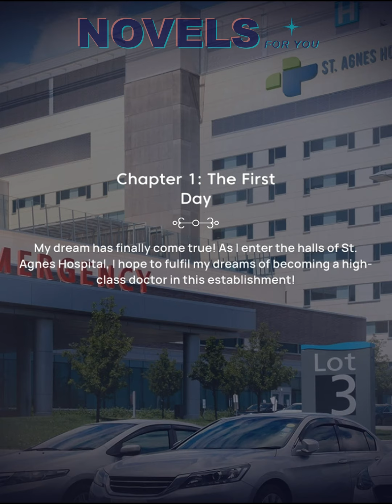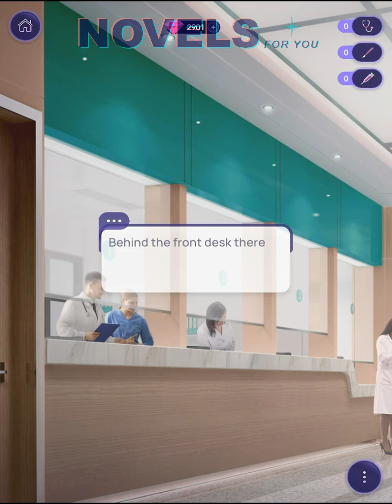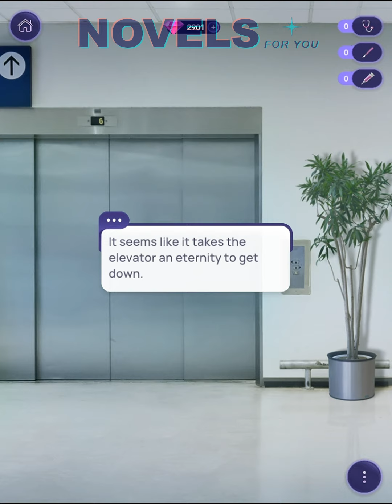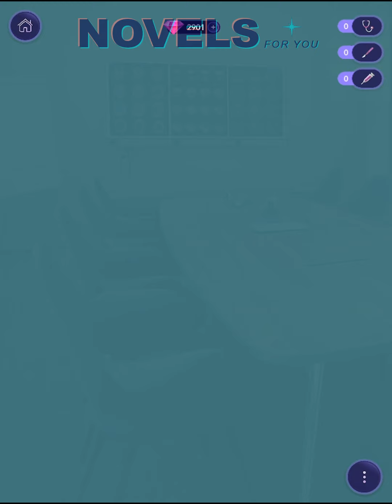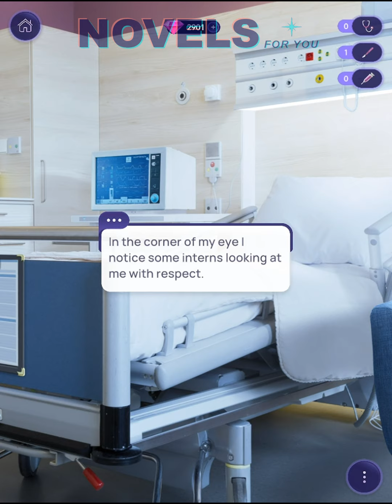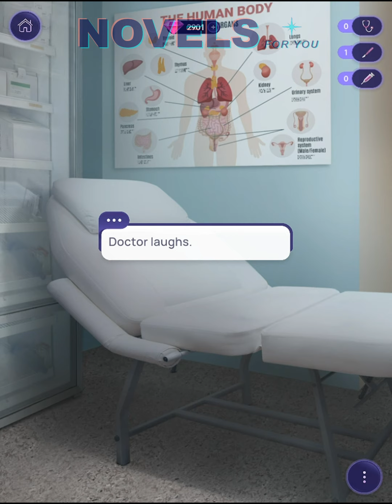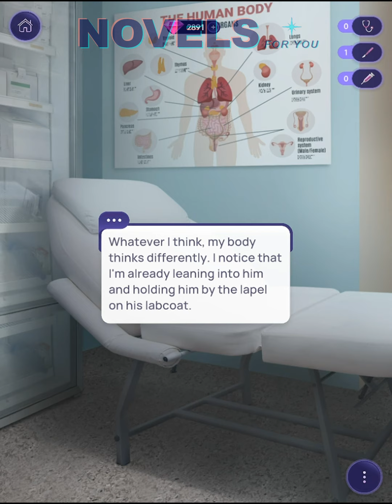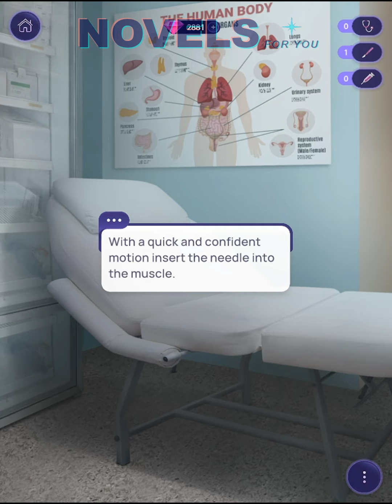REANIMATING PASSIONS - Chapter 1 / NOVELS